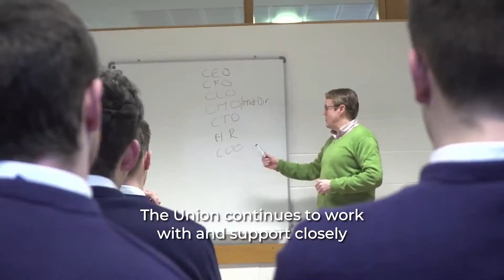Presidential address at the Blackrock College Union Business Lunch 2019